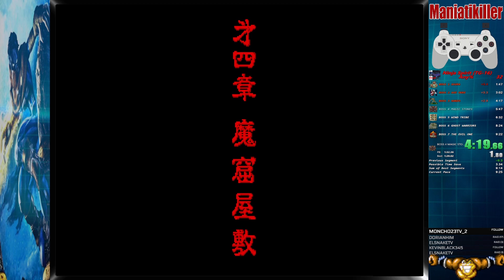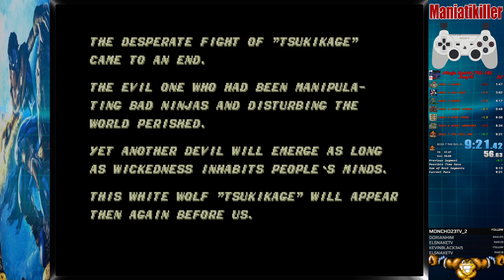Ninja Spirit SpeedRun Any% 9min 21seg (TG-16)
Sacando un PB en este Ninja Spirit Any% 9min 21seg, Esta version de TurboGrafx-16 es un port del Arcade. Grabado de directo en Twitch.